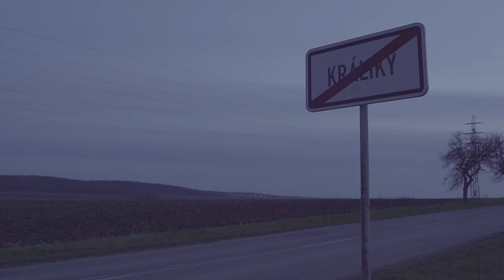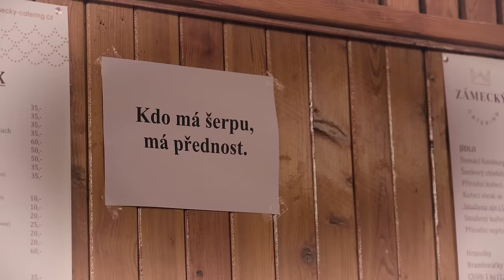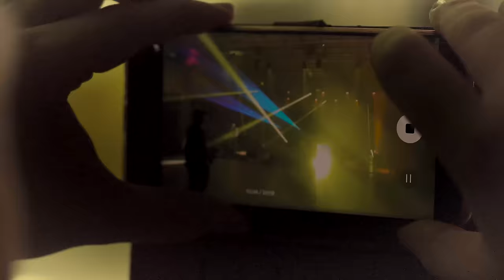Harlej - Tráva (Official Video)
Harlej - Tráva (Official Video) z alba Smutku dávám sbohem. vychází 6.3.2020 u Warner Music
Hudba: Vláďa Šafránek, Tonda Rauer
Text: Tomáš Miřátský, Vláďa Šafránek
Námět, scénář, režie, střih: Petr Vinc Havlíček
Vyrobilo: KHfilmin
P+ C Warner Music